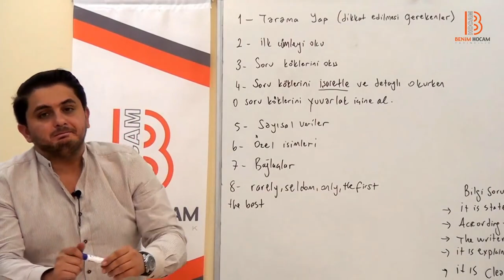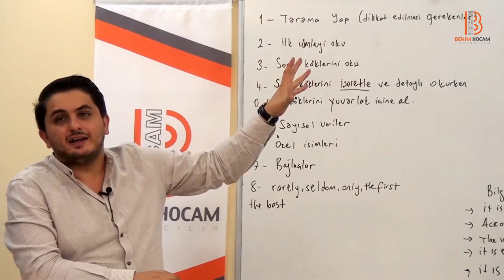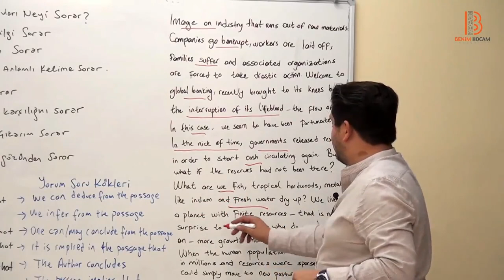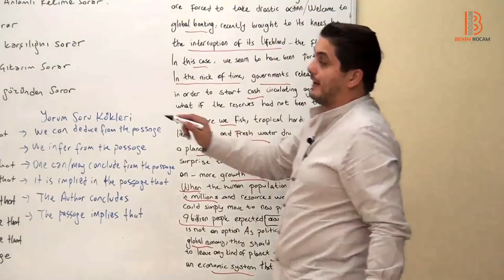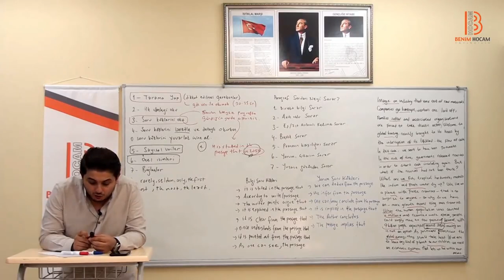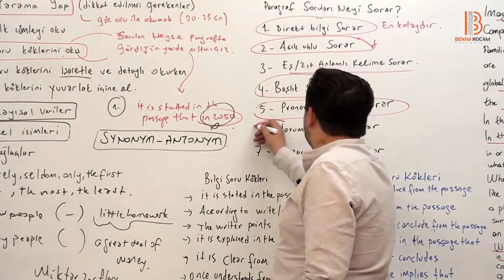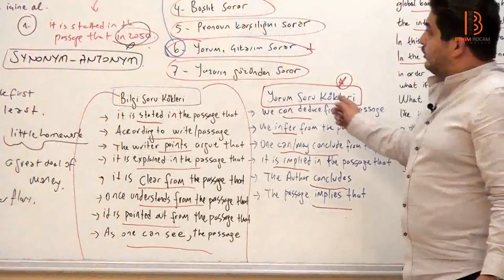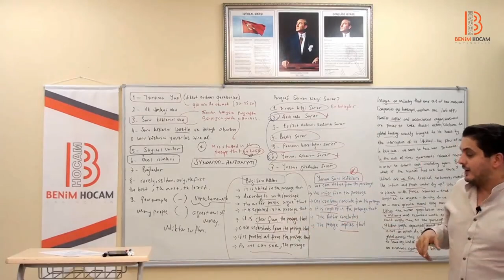HAKKI ŞAHİN VİDEO 90 Paragraf Soruları Nasıl Çözülür YÖKDİL YDS LYS 5